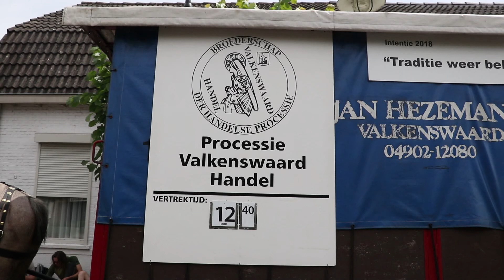2018 06 16 LB Handelse processie trekt door Laarbeek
Lieshout 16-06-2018 Handelse processie trekt door Laarbeek

De Handelse processie was zaterdag ochtend 16 juni om 6 uur in de ochtend vertrokken uit Vakenswaard.
Omstreeks half 12 waren de bedevaartgangers aangekomen in Lieshout, waar werd gepauzeerd..